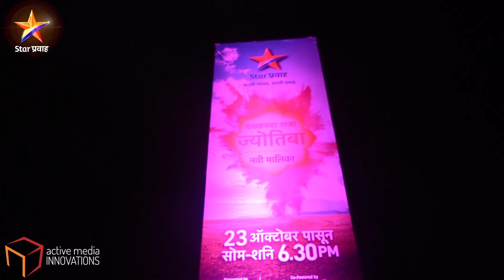Star Pravah - Dakkhancha Raja Jyotiba - Kolhapur Turns Pink to Celebrate Jyotiba Yatra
Every year, close to a million worshippers visit the Jyotiba Temple in Kolhapur to pay their respects during the Lord Jyotiba Yatra. There are big celebrations around the temple and across Kolhapur featuring auspicious pink gullal (powder).
However, in 2020, the celebrations were cancelled due to the pandemic.
Star Pravah stepped in to bring back color into the celebrations.
To announce the launch of their new show based on Lord Jyotiba, the channel partnered with us to light up Kolhapur with pink lights, representing the pink gullal of the annual Lord Jyotiba Yatra.
Visual spectacles were created at the Jyotiba temple, the famous Rankala Lake and important 'chowks' in Kolhapur. The illumination at each location was supported by static branding connecting the visual spectacle to Star Pravah and Jyotiba.
The activity became a huge talking point and generated excitement on ground in Kolhapur as well as in the neighboring cities of Sangli and Satara.
Post the activity, the Dakkhancha Raja Jyotiba show was sampled by 21 Million viewers in the launch week. Its original slot grew by 43% and 3 Million new viewers were added to the channel, increasing the channel reach from 26.8 % to 27.5%.